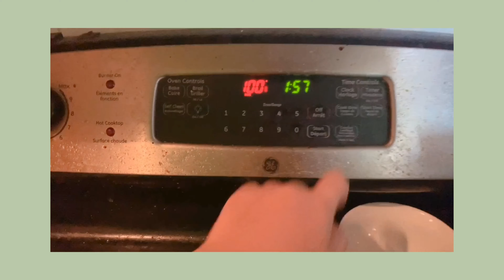【VLOG#3】疫情期间加拿大人的早餐命根子——面包店生意怎么样，人多吗，都带不带口罩？